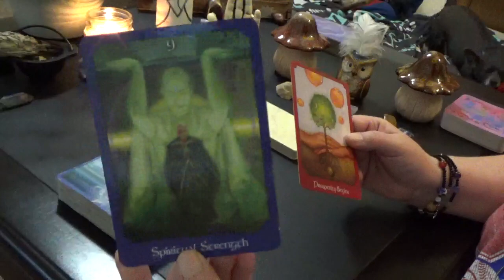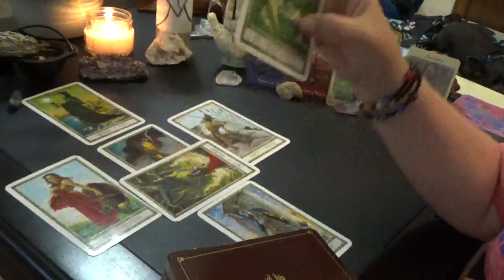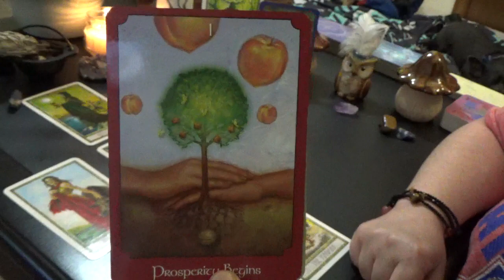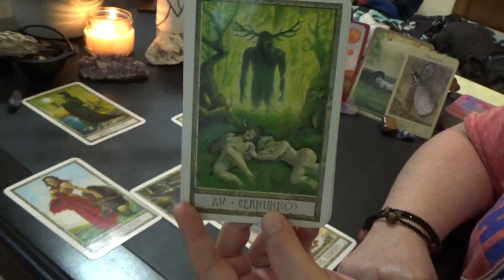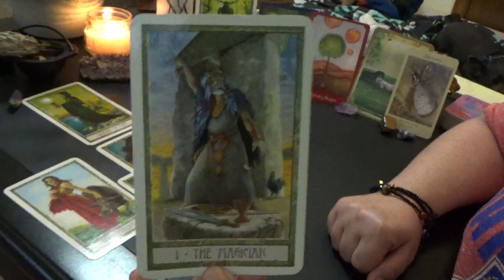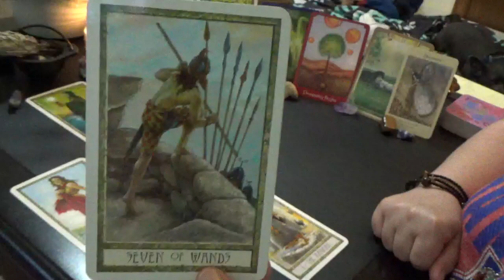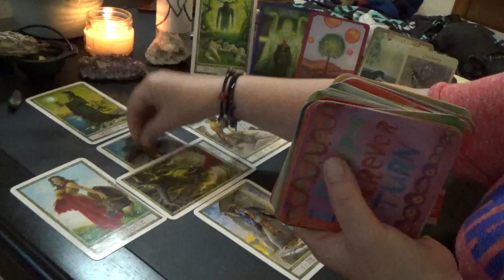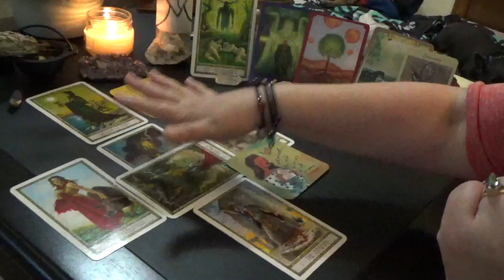Aquarius "WEEKLY" 20th-26th MAY 2019 "BREAKING FREE FROM LIMITATIONS"